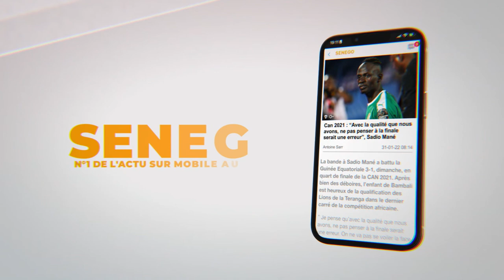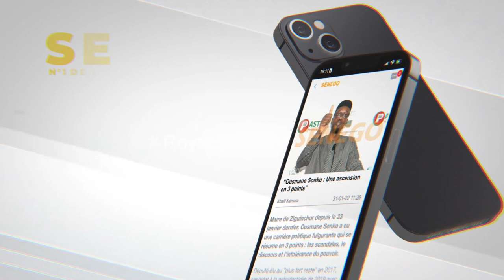Babacar Bongo clash les autres bongomen : " Awma temps.Koufi ménopause kharoul"